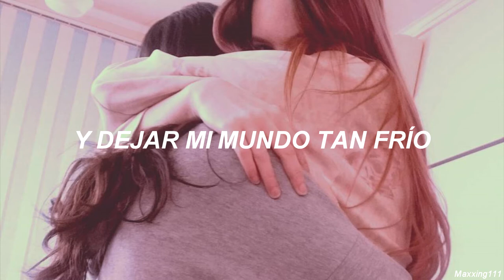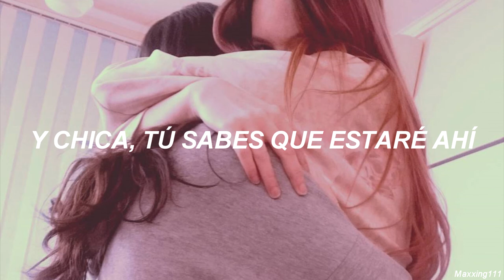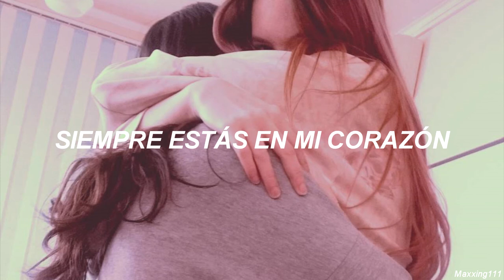JinHo — You are not alone (español)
Artista cover: JinHo (pentagon) Original: Michael Jackson
Canción: You Are Not Alone
Fecha: 31.12.17